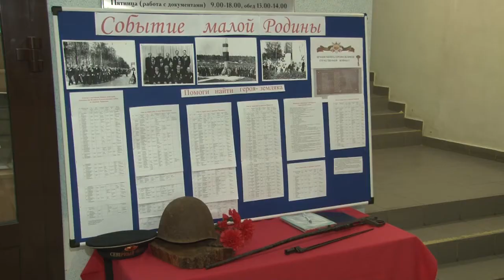Бескозырка, пулеметная лента и знамя. Символы эстафеты «Салют Победе!» принял Лесной городок.